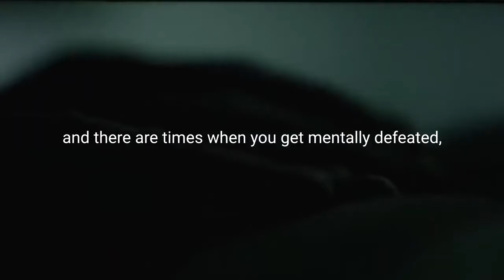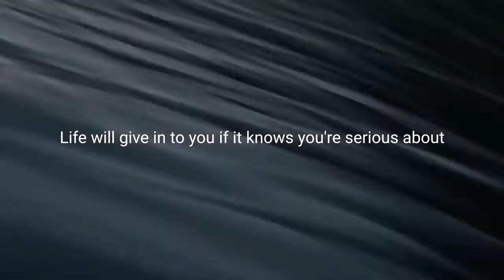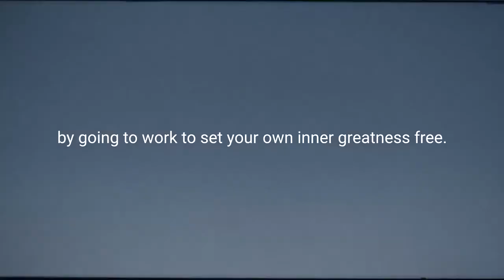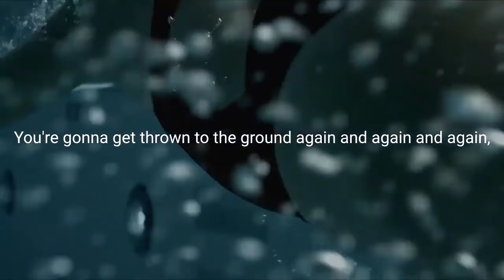YOU MUST SEE!!! The best Motivational Video for Success in Life!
Best Motivational Video Ever  - YOU MUST SEE
These Motivational Videos and Audios Are for Those Who Really Want to do something in their life. these motivational videos and audio speeches are prepared you to give you that push and that spark inside of you.so you could achieve your goals easily.
Due to the Creative Common License, I have re-used this video.

motivational videos
motivation 2021
youtube eric thomas motivational speaker
inspirational videos
motivational videos
helping others inspirational video
motivational videos in english youtube